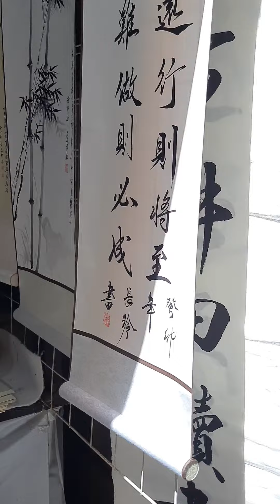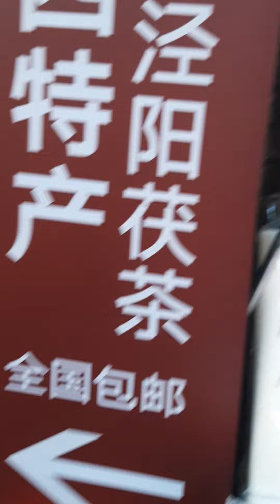2023年9月6日